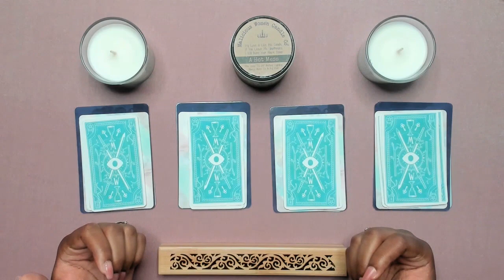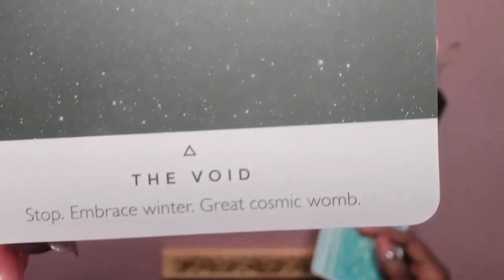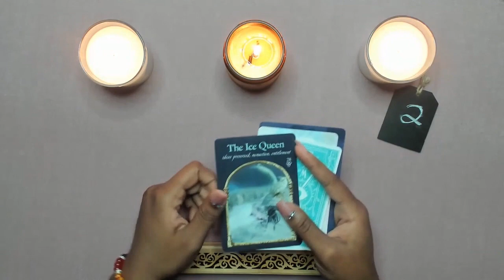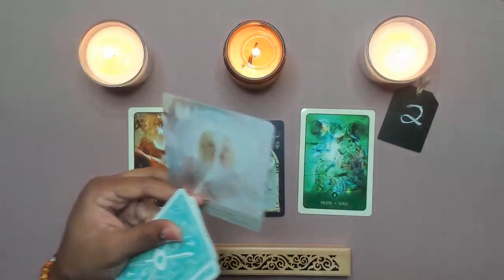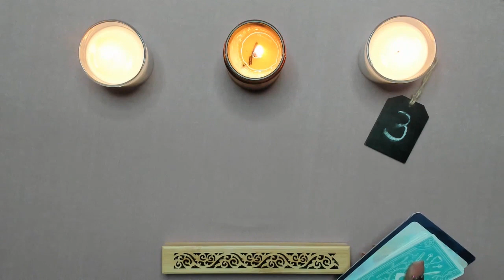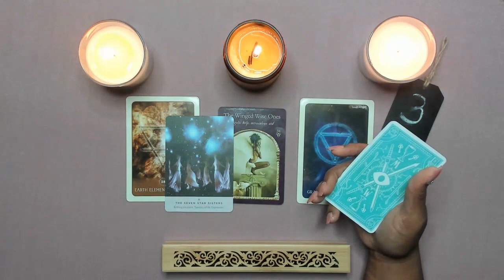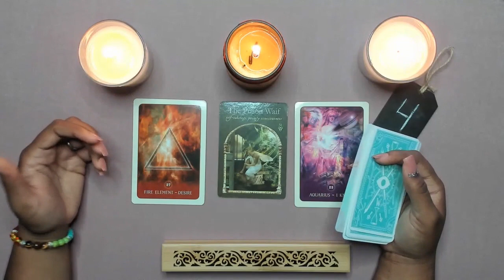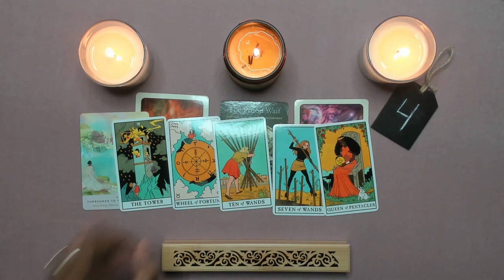Pick-A-Card *Why Are They Hating On Me???*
Hello beautiful beings and conscious co-creators. Here on Indigo Island my mission is provding clarity, confirmation, and guidance as an intuitive. I also upload other "spiritual" related videos here as well.

⧫If you would like to participate in the Livestream Card Pulls, you can choose to between a  "1 card pull" (free of charge) or a full personal reading ( $11 via cashapp $medademikai ). Please indicate which one you desire in the chat and I will be more than happy to oblige.

🔮Timestamps🔮
Intro~ 0:00-2:13
Group 1~ 2:14-17:14
Group 2~ 17:15-38:00
Group 3~ 38:01-51:21
Group 4~ 51:22-1:06:50

🙏🏾 Please keep in mind not all readings may or may not resonate. Take what does speak to you and apply it, leave the rest for the next! And for the purposes of the way this world works...here comes the disclaimer: I am not a doctor, psychiatrist, nutritionist, personal trainer, hairdresser, professor, archaeologist, scientist, pastor, philosopher, etc. I do not box myself into any specific groups, I am not “pro”-anything, I am just me, Meda Demi Kai 🧘🏾‍♀️💁🏾‍♀️.

If I offend you with my words, that was not my intent, but the offense does show more about you and what you may need to dig deeper to address than it does about me and my heart or words. Always from love on my end. ✌🏾